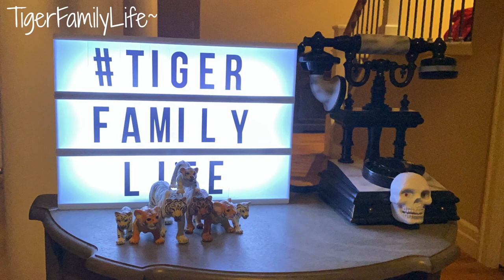mukbang cheese burger homemade 집에서 만든 치즈버거 먹바ㅇ